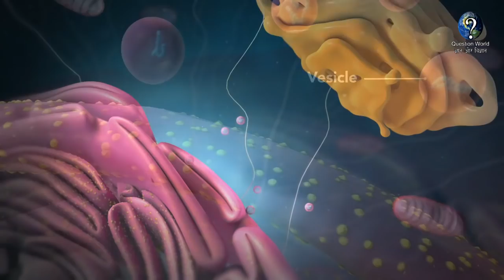हमारे शरीर की ऊर्जा का सिद्धांत Human Body Energy